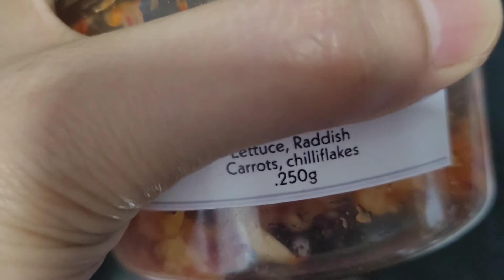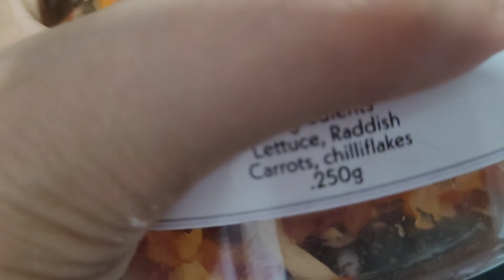I FINALLY FOUND KIMCHI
Tasting kimchi for second time. But this is different from previous one that I've tasted.